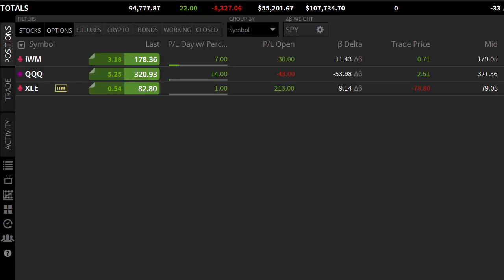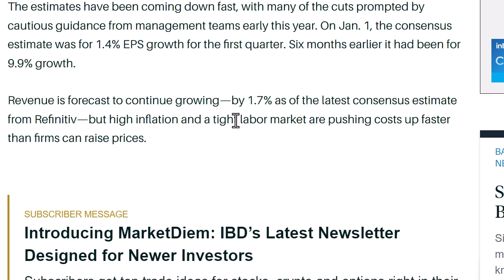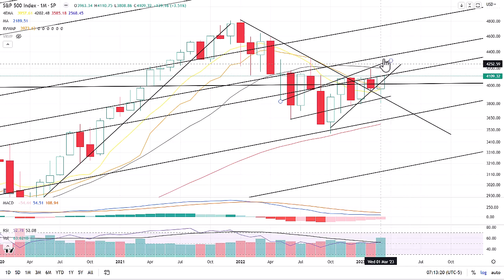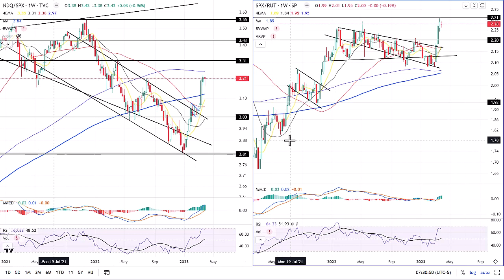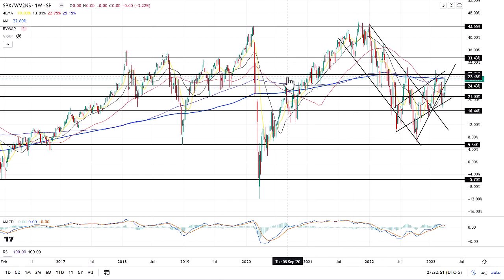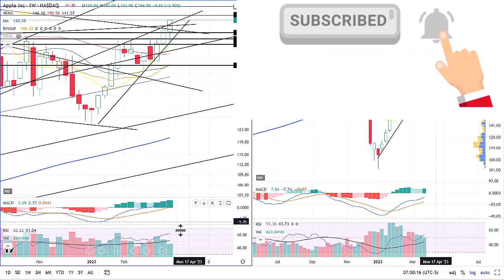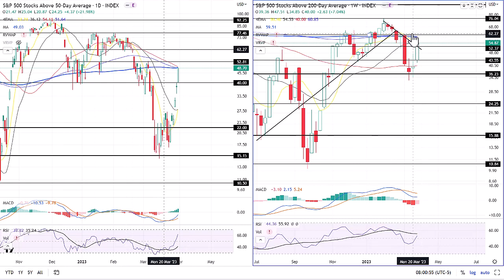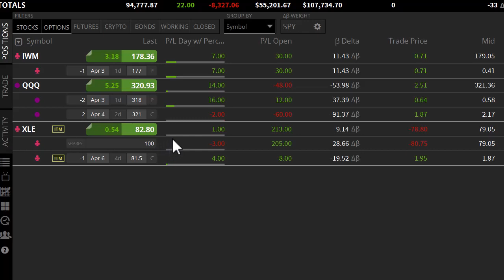Technical Analysis SPY QQQ IWM AAPL TSLA IYT SPX/GLD JNK VIX. Earnings Season is Coming.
This video goes over possible Recession and Technical Analysis of SPY QQQ IWM AAPL TSLA SPX/GLD JNK VIX.

0:00 Intro
0:46 Lending Standards & Recession Indicators
2:53 Earnings Season
4:18 Economic Calendar
5:02 Earnings Calendar
5:38 SPY
8:48 QQQ
10:12 IWM
11:08 DIA
12:28 NDQ/SPX SPX/RUT
13:48 SPX/M2
14:40 SPX & M2
16:32 SPX/GLD
17:17 AAPL TSLA
18:19 IYT
19:40 SMH
20:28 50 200 Day Average
21:54 JNK
22:23 VIX
23:24 Portfolio Thoughts
24:35 Outro